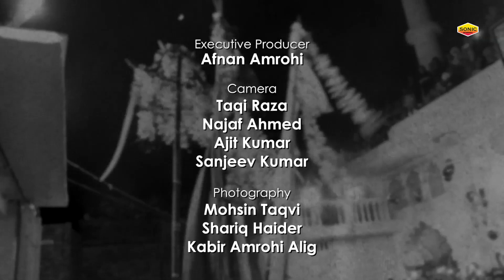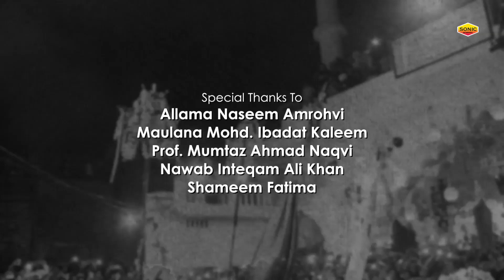Ibadat Aur Khatoon E Jannat Episode 8 - Moharram Noha - Moharram Bayan - Azim Amrohvi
qawwali_Muharam Aur Khatoon E Jannat Episode 8 - Moharram Noha - Moharram Bayan - Azim Amrohvi

sonicenterprise The Best Qawwali Channel Sonic Enterprise
Album Name : Ibadat Aur Khatoon E Jannat Episode 8
Singer Name : Ibadat Aur Khatoon E Jannat Episode 8
Label